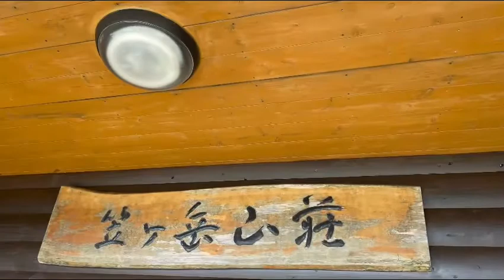笠ヶ岳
日本百名山の笠ヶ岳を登って来ました。
この日は、快晴の天気。☀️😀
暑さと距離の長さ、やっぱり、噂通りの手強い山でした。😅